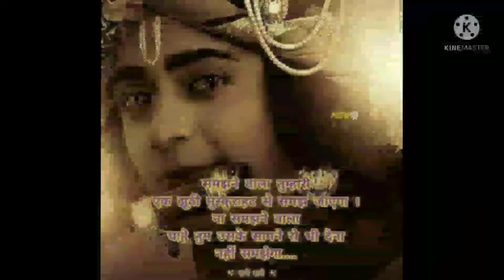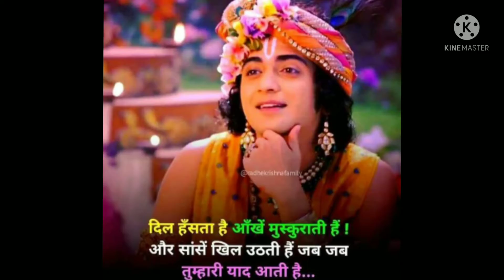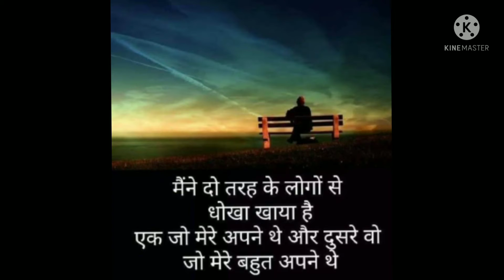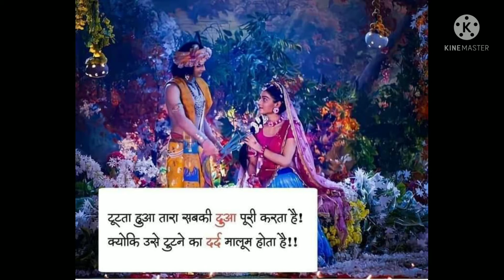ye prathna Dil ki bekar nhi hogi pura he Bharosa meri har nhi hogi shri Krishna bhajn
syamapriya